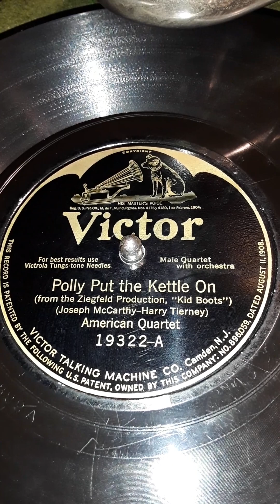Polly Put the Kettle On (from the Ziegfeld Production, "Kid Boots") (Joseph McCarthy-Harry Tierney)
American Quartet. Victor label record # 19322-A  Date 1924